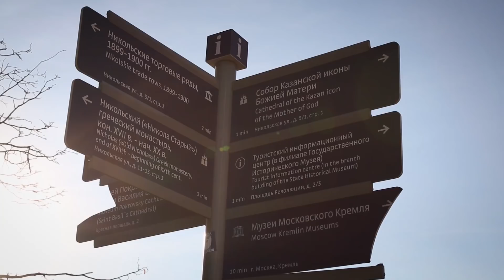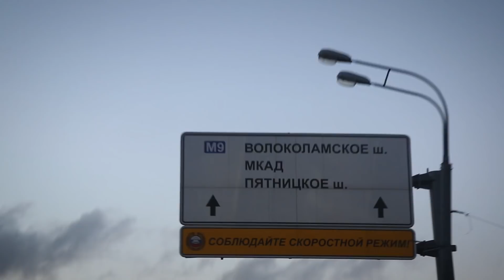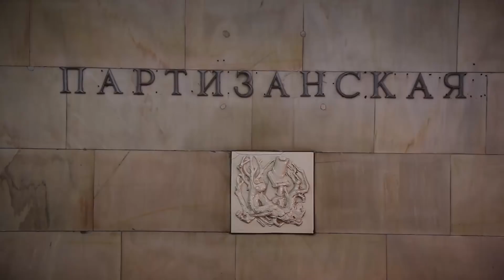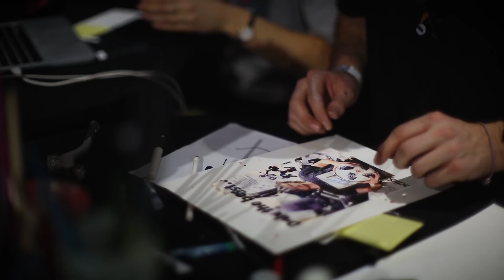PODOLSKI: "FLAMENGO ⏩ CORINTHIANS"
Olha nois na Rússia de novo! Chico e Alê colam na Rússia e trocam ideia com um dos ídolos do 7x1: Podolski! Rolou também uma resenha com Kaká, lançamento da bola oficial da Copa do Mundo e mais um monte de fita! Clica no like e manda pros teus brothers!